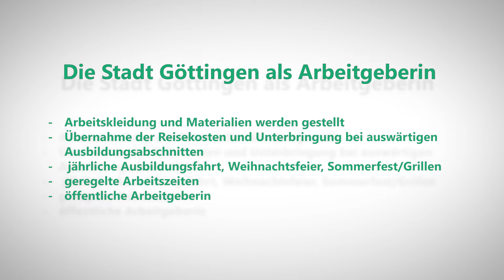Stadt Göttingen | Straßenbauer/in